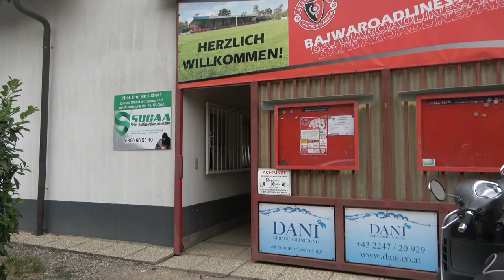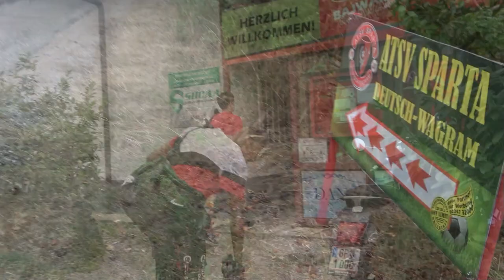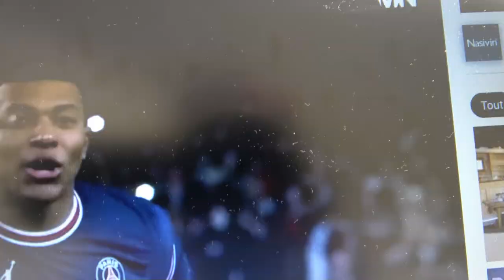LAURENT - HARRICH KAM NEULICH INS LAC UND SEINE NEUEN KAMARADEN BEGRÜßTEN IHN FREUNDLICH.TESTSPIEL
LAURENT - HARRICH KAM NEULICH INS LAC UND SEINE NEUEN  KAMARADEN BEGRÜßTEN IHN FREUNDLICH.TESTSPIEL  DEUTSCH WAGRAM VS LAC INTER  U16 .
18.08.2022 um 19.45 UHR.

Wenn ihr das nächste Video nicht verpassen wollt dann abonniert uns und drückt auf die Glocke und schreibt was schönes in die Kommentare und Likt das Video so das wir wissen ob ihr mehr Videos wollt. Wir freuen  uns über euren Support bei diesem Spiel! :)    Viel Spaß beim anschauen des Videos...

Hier ist unser Instagram-Link, wenn ihr wollt dann könnt ihr uns ein Abo da lassen!